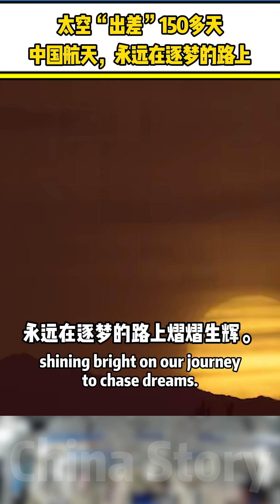China's aerospace industry is always on the road to pursuing dreams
China's space program has been on a "business trip" in space for more than 150 days, and is always on the road to pursuing its dreams